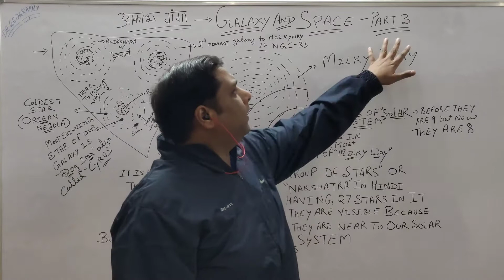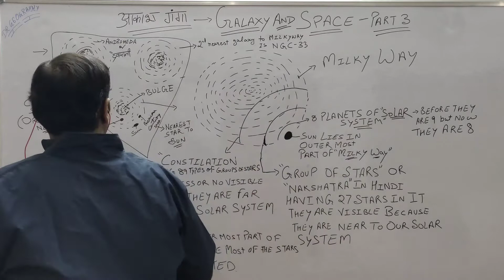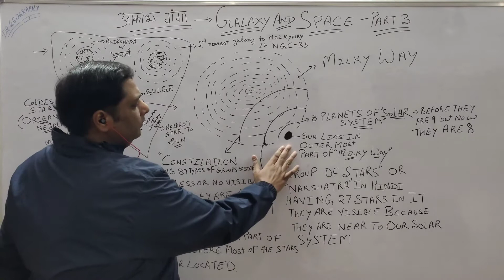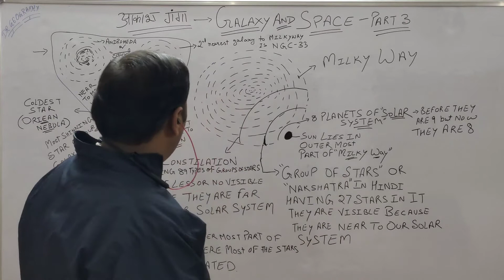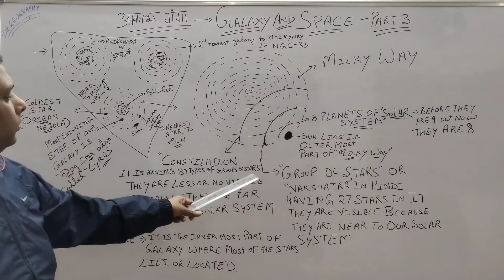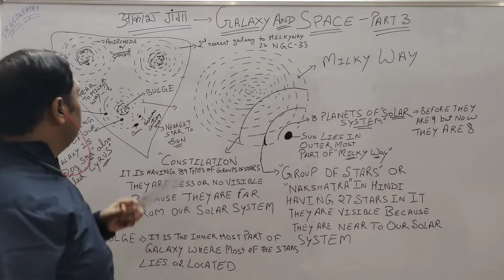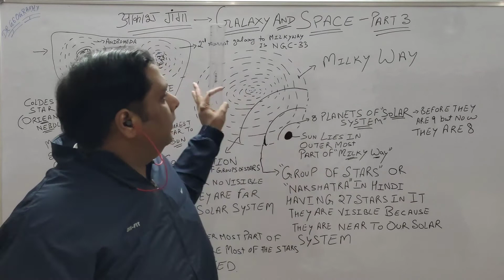Space part 3....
Space, also known as outer space, is the near-vacuum between celestial bodies. It is where everything (all of the planets, stars, galaxies and other objects) is found. On Earth, space begins at the Kármán line (100 km above sea level). This is where Earth's atmosphere is said to stop and outer space begins.

What is in the space?

What is space in simple words?

Has anyone died in space?

Is the space infinite?

What does space smell like?

Where does space end?

What is Space answer?

What is the area of space?

Can you see in space?

What is the emptiness of space called?

What is constellation?

What is group of stars?

all you can find out in this vedio.